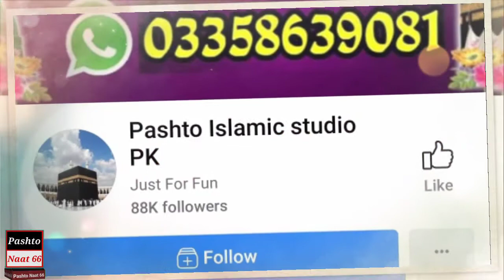Most beautiful Arabic Nasheed || Arabic Naat 2022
Pashto Naat 66 Presents New HD 4K  @Most beautiful Arabic Naseed || Arabic Naat 2022

my channel
Singer :
Poet:
Song:
Album:           Pashto Naat 2022
Production :  Pashto Naat 66
Label : Al Madina Studio HD, Izatullah Khazan, Tutor TV, Speasaly Karwan and Sada e Islam صدائے اسلام .
Editing Software's : Kinemaster, InShot, PowerDirector, Filmora 10, Adobe Photoshop, After affect and Adobe Premier.
Editing By : Mobeen Ahmad orakzai
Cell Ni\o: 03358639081